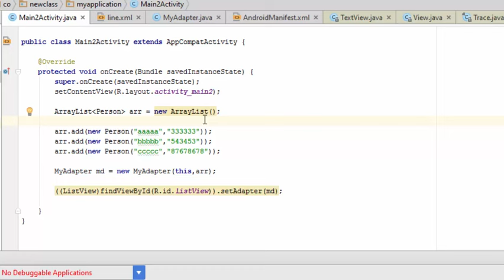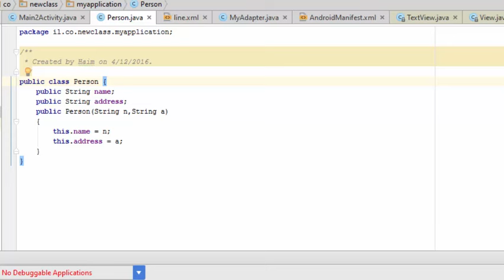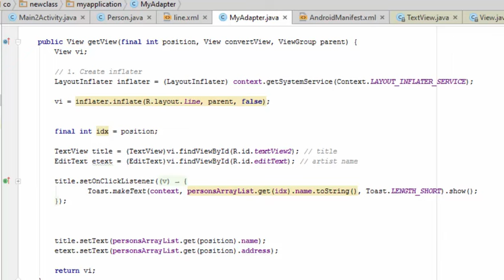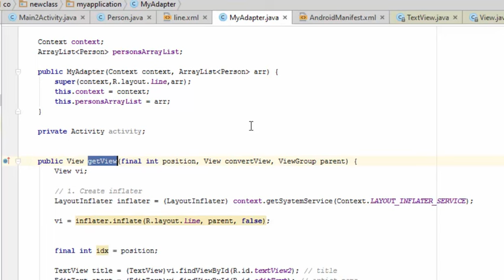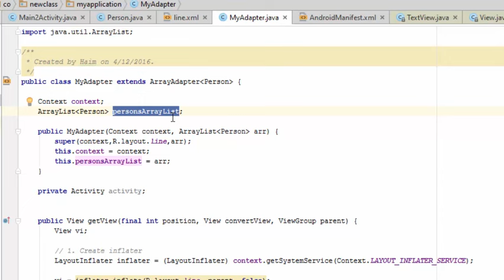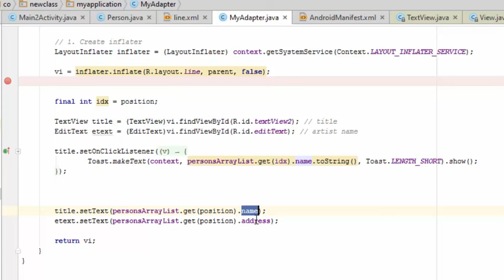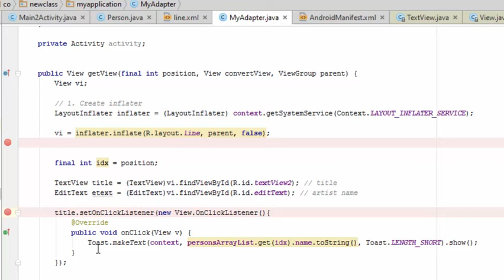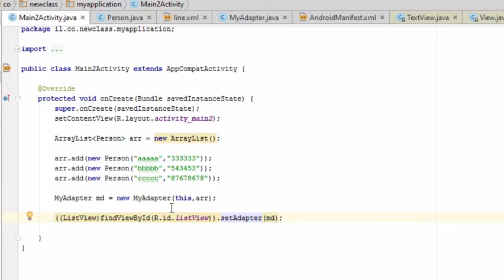Android List view custom אנדרואיד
חיים גלבוע, הדרכה, יעוץ ופתוח תוכנה
Haim Gilboa